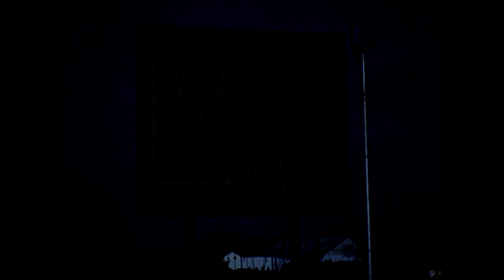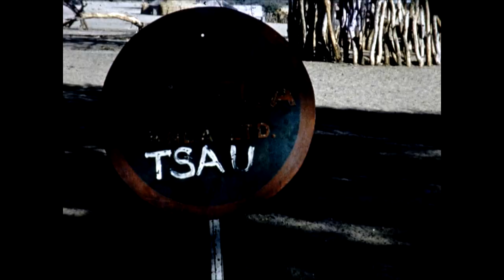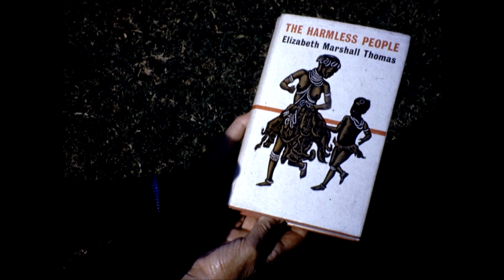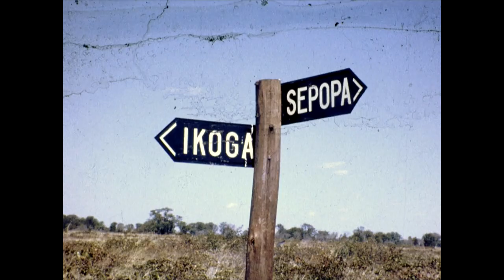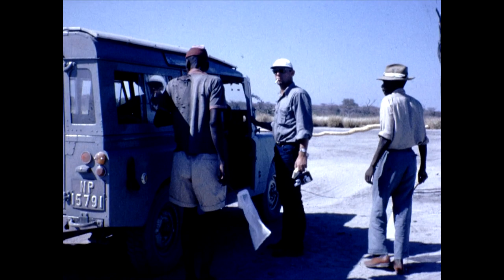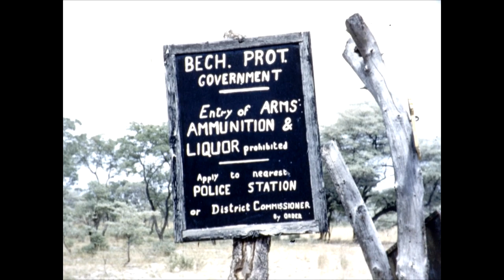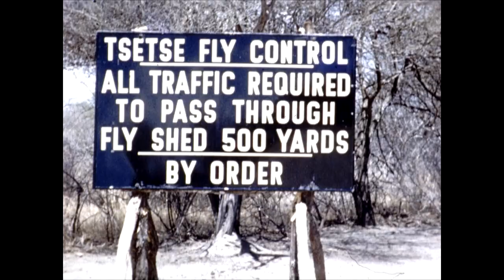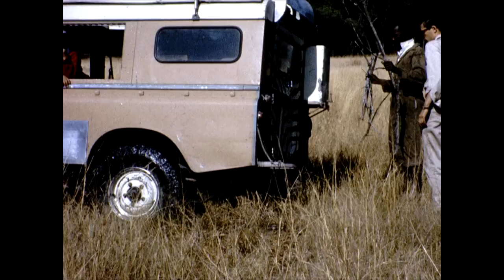1959 Ngamiland Expedition - 16mm film - amazing quality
Expedition to Ngamiland 1959, see old vehicles fighting their way through the African bush. Places include Ngamiland, XaiXai, Martins Drift, Nata, Thamlekane River. Thanks to Mr. D. Guy for allowing us to share.
Reproduced in the interest of keeping old film alive. Scanned in 2K and rendered to HD.